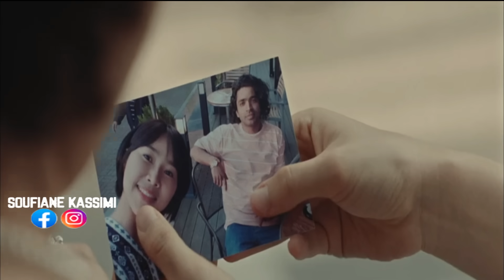جا لواحد المدينة باش يخدم وغدي يسكن فواحد العمارة مجموعين فيها غا هوما ( الجزء 2 )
ملخص فيلم .